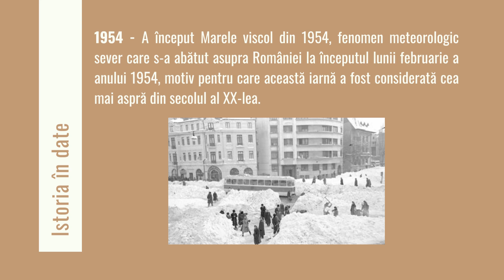Istoria în date: 1 februarie